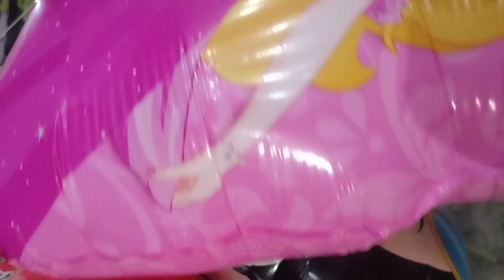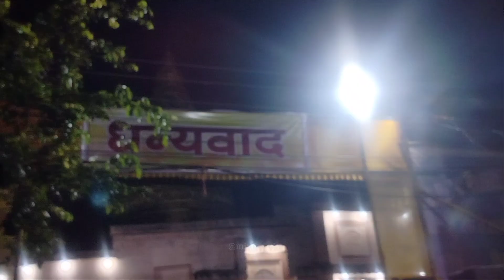Dussehra at Nutan Chowk Bilaspur📍|| Cute baby in fair || Pink vibes 💗 || vlog-11 by minky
Hello guys
This is my Eleventh vlog at Nutan Chowk Bilaspur On the occasion of DUSSEHRA festival 🎎🥮
I hope you guys are enjoying while watching my vlog:)

And if uh want to watch my dance video then visit my another YouTube channel👉🏻 @minky_shotz

keeping your support guys🙏🏻🙃
Love uh from minky_vlog